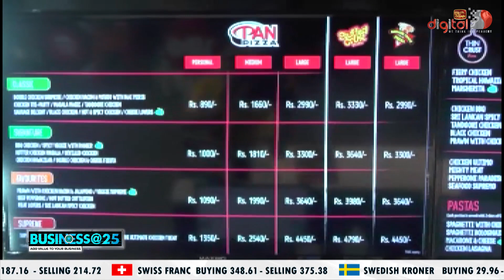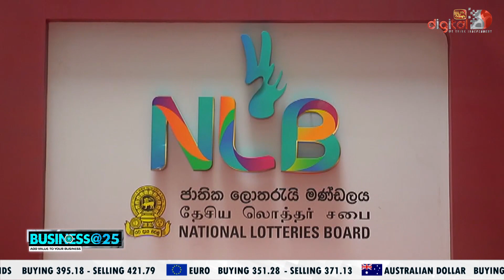ITN Business @25 | 2022-10-23